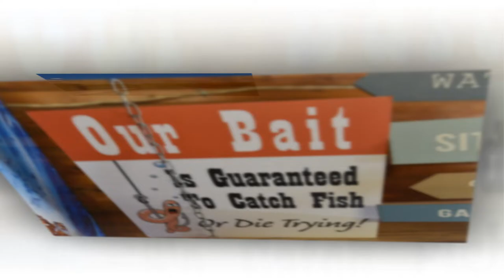Glenrock Cottages & Trailer Park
Good Sam Campground & RV Park
Great Lakefront Park in Sturgeon Falls Ontario